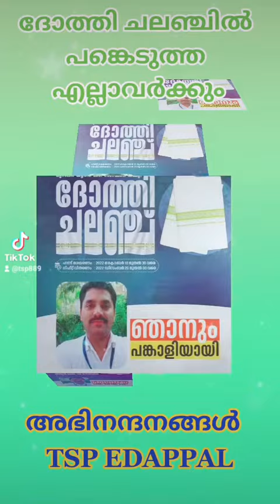31 October 2022